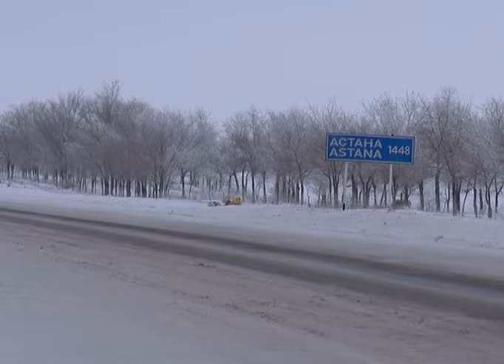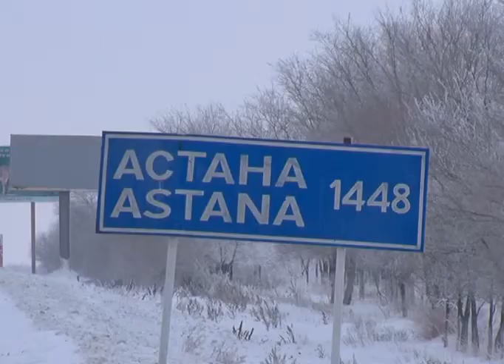За последние сутки ситуация на дорогах и нашей области из-за непогоды усложнилась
Гололедица, а местами и гололед привели к многочисленным дорожным авариям. К счастью, жертв нет, но пострадали десятки актюбинцев.
Гололедица сковала Актюбинскую область накануне. Во многих районах прошел дождь и мокрый снег. Дороги, со слов водителей, выезжающих на дальнюю дорогу, превратились в каток. Сотрудникам ДЧС и дорполовцам, пришлось ограничить движение на междугородних трассах. Информация, в виде смс-сообщений, периодически поступала актюбинцам на мобильные телефоны.
Жолаушыбай Кульсарин уже 30 лет выезжает на трассы республиканского и международного значений. После 10-ти утра, водителя рейсового автобуса можно было застать на одном из местных автовокзалов. Приехал он с пассажирами из Хромтау, в дороге был час и 40 минут, что, в принципе, дольше обычного. Со слов Жолаушыбая, некоторые водители не справляются с управлением, что приводит к ДТП.
Особенно тяжело было передвигаться по обледеневшим дорогам, ведущим в Кандыагаш, рассказывает другой опытный водитель, непожелавший говорить в открытую о проблеме "неухоженных актюбинских дорог" на камеру. Накануне ему пришлось выехать в Муголжарский район, везти детей на запланированное мероприятие. Для автомобилиста привычная поездка превратилась в полосу испытаний. Удержаться на дороге "Актобе-Кандыагаш", когда трасса превратилась фактически в каток, было крайне сложно.
В общем, сильный ветер с мокрым снегом, и как следствие - наледь на дорогах, в принципе привычное явление для нашего региона в зимний период. Коммунальщики, с их слов, стараются, как могут. Но, похоже, в схватке с погодой на этот раз силы оказались неравны. Корка льда на дорогах росла быстрее, чем действовали реагенты.
Тем не менее, мгновенно реагировать на перепады температуры, пришлось и спасателям. Скользко было настолько, что любое движение, практически "упал, очнулся!". Но, хоть главное и является ничего не сломать, народ всё же ломал. По традиции интернет заполонили истории с трасс, из разряда как "остаться в живых". Вот сегодня, к примеру с утра перевернулось авто с 10-тью гражданами Таджикистана.
Синоптики прогнозируют, в ближайшие дни небольшие снегопады. Ночью, местами заморозки. В связи с этим, на отдельных участках дорог водителям рекомендуют быть особенно внимательными и скачать в свои мобильники приложение "Darmen". В мобильном приложении запущен функционал раннего оповещения о приближающихся ЧС.